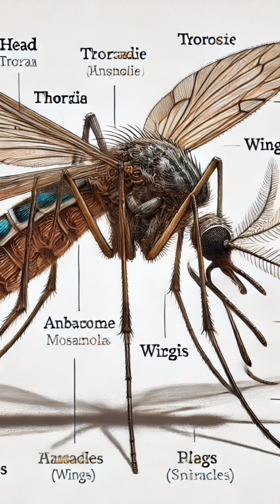The secret life of mosquito 🦟🦟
The Secret Life of Mosquitoes

"Think mosquitoes are just annoying? Think again! These tiny creatures are some of the most fascinating—and deadly—animals on Earth."

"First, meet the mosquito. Did you know only female mosquitoes bite? They need blood to produce their eggs. And that 'bite'? It’s actually a six-needle system that pierces your skin without you feeling it!"

"They may look fragile, but mosquitoes are surprisingly fast, flying up to 1.5 miles per hour. They also detect their targets by sensing heat, body odor, and even the carbon dioxide you exhale."

"Here’s the scary part. Mosquitoes are responsible for spreading diseases like malaria, dengue, and Zika, making them the deadliest animals on the planet. They cause over 700,000 deaths every year!"

"But don’t panic! Repellents, nets, and standing water removal can protect you. Science is even working on innovative ways to reduce their numbers safely."

"Here’s a fun fact: There are over 3,500 mosquito species, but only a few hundred bite humans. So, next time you hear that buzz, remember, it’s nature’s smallest villain and one of its most fascinating creatures."